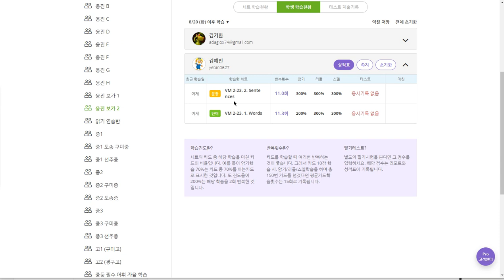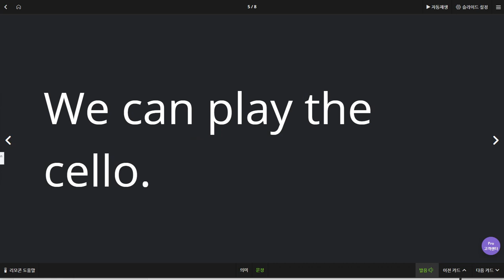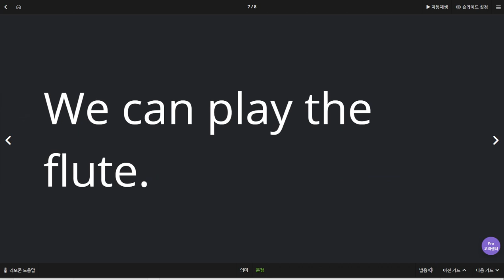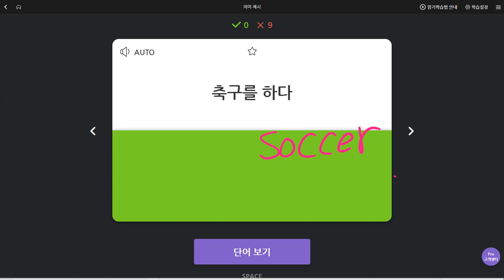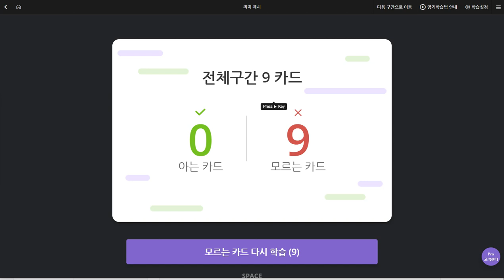김예빈 2019 08 28 일대일